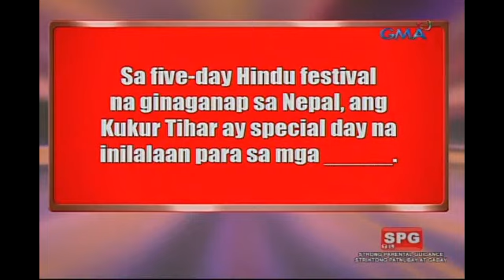Celebrity Bluff: Ryza Cenon, mainit ang ulo kay Boobay!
Aired (January 27, 2018): Magsisimula pa lang ang 'Fact or Bluff,' pero bakit parang mainit agad ang ulo ni Ryza Cenon kay Boobay?

Watch episodes of 'Celebrity Bluff' every Saturday night on GMA Network, hosted by Eugene Domingo with Edu Manzano, Boobay, Brod Pete, Boobsie Wonderland, and the boys of One Up. This week's guests are Kapuso actresses Ryza Cenon and Valeen Montenegro, Kapuso actor Gardo Versoza, online sensation Sinon Loresca, and rappers Shernan and Zaito.